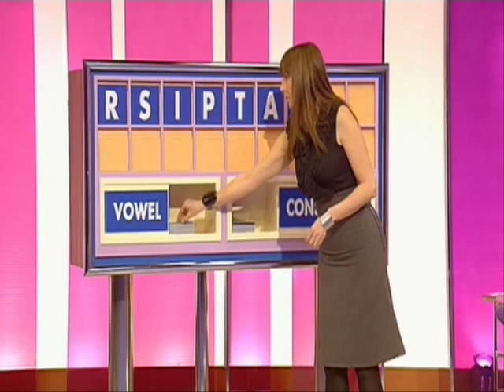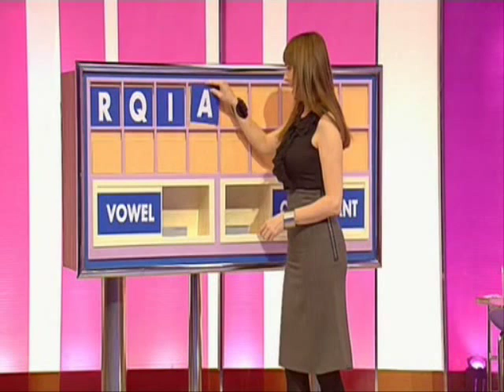Countdown - Series 58, Match 33 (15-02-08), Part 3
Match 33 of series 58, featuring Tim Reypert (reigning champion with 5 wins, from  the Vale of Glamorgan), against John Bryan (from Seeton, Devon).